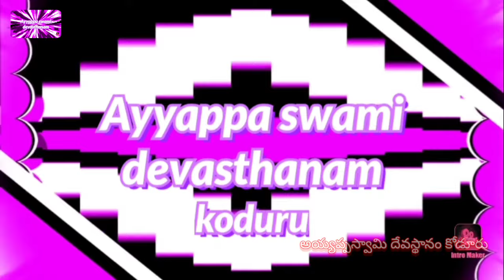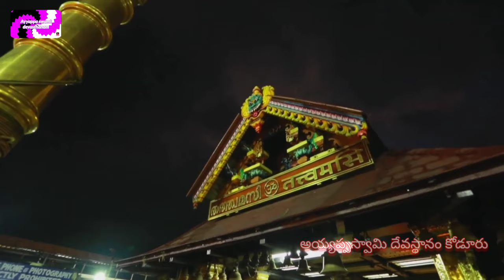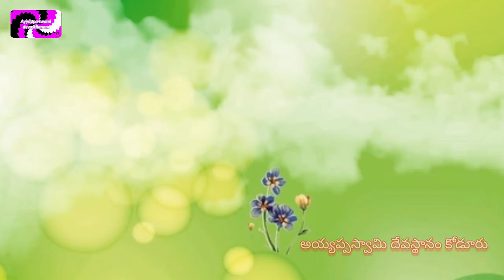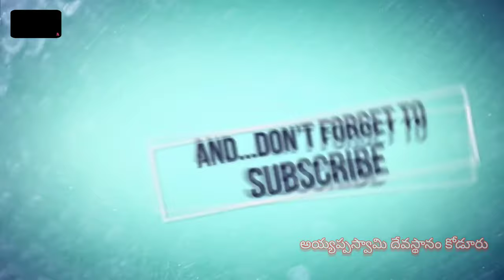జ్యోతి దర్శనం దివ్యదాయకం // Ayyappa song's // don't miss // Jyothi darsanam divyadaayakam